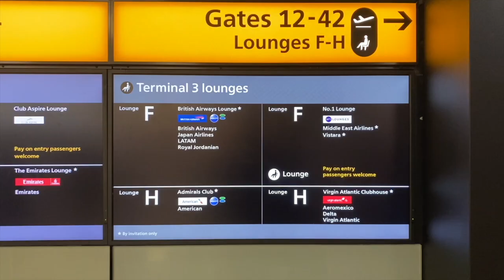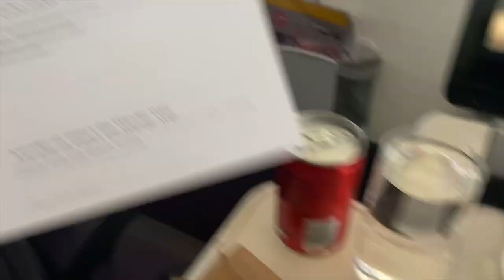LONDON HEATHROW TO DELHI AIRPORT VIRGIN ATLANTIC AIRLINES | VIRGIN EXPERIENCE FROM LONDON TO DELHI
Join me as I am travelling on Virgin Atlantic from London Heathrow to Delhi.  Come and join me on my India travels in this travel vlog where I travel from London Heathrow (LHR) Terminal 3 to Delhi Airport (DEL) Indira Gandhi International Airport Terminal 3 as I show you the Virgin Atlantic experience on this flight. There are many other non stop flights to India including Air India, Vistara, British Airways, etc but this time I am on the non stop Virgin Airlines flight from London Heathrow (LHR) to Delhi Airport (IGI).  So join Nomadic Jas at Heathrow Airport as I begin my journey to Delhi on my India travels.